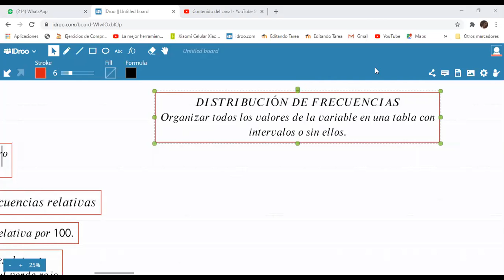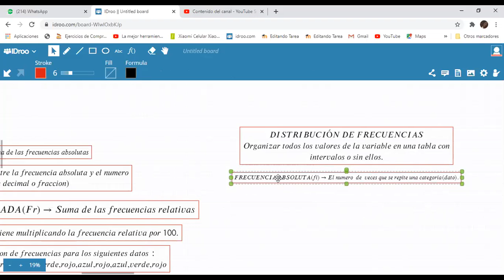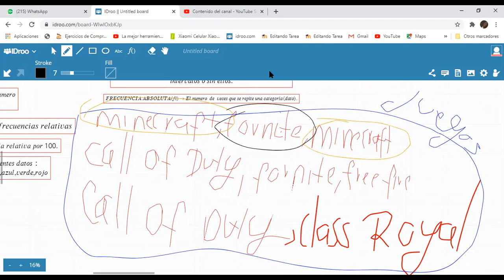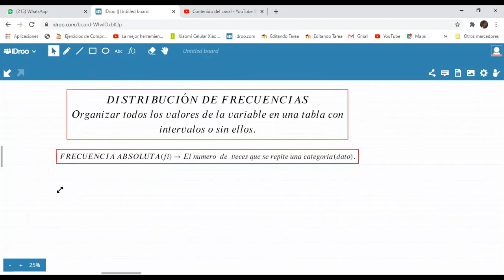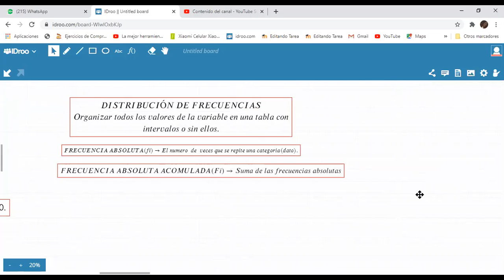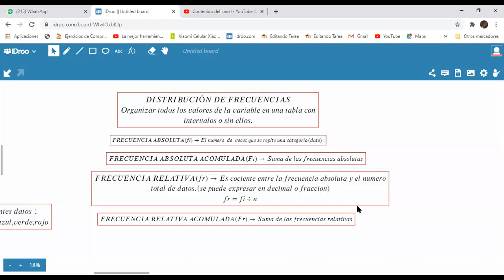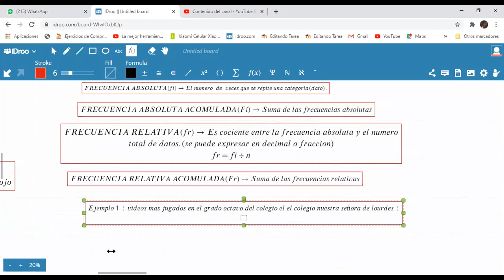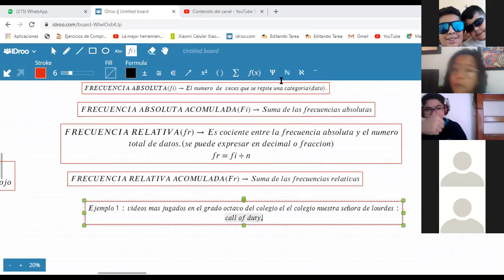ESTADISTICA-OCTAVO-DISTRIBUCION DE FRECUENCIAS(1/03)